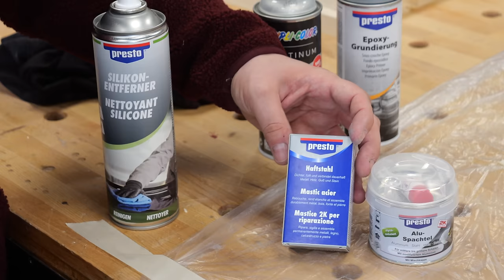Kennst du dieses PROBLEM? (BOSCH GTS 10XC) 😫🤬🤯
🪚 Bosch GTS 10 XC (Facelift)

🔋Meine Infrarotheizung (black):

 🧰 PRODUKTE AUS DEM VIDEO:
Epoxy-Grundierung 400ml:
Transparent Klarlack:
125mm Nass Schleifscheiben:
Silikonentferner 500ml:
2K Aluminium Spachtel:

 🧰 TOP WERKZEUG-EMPFEHLUNG:
Mobiler Arbeitstisch:

🥇Hier findest Du unsere Amazon-Wunschliste 🥇: